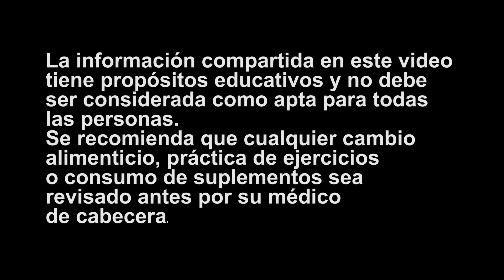5 Mitos Que Me Tenian GORDO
Cuando pesaba 240 libras creia en estas mentiras que me dijeron. Tal vez te las han dicho a ti tambien.

mitos de nutricion, mitos de fitness, mitos de ejercicio, mentiras de la nutricion, mitos de la dieta, mentiras de las dietas